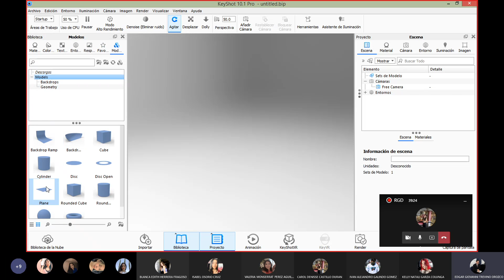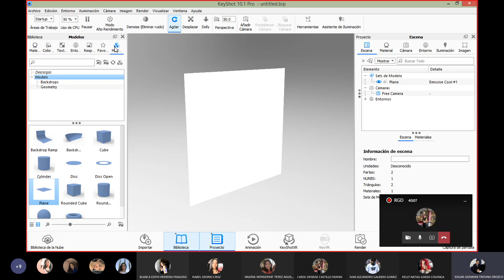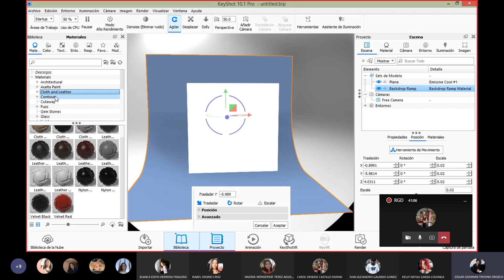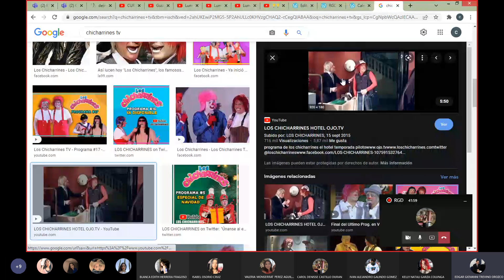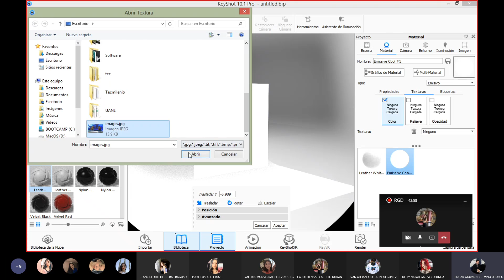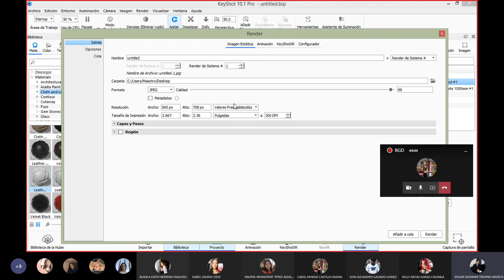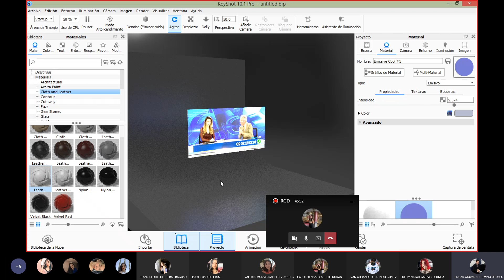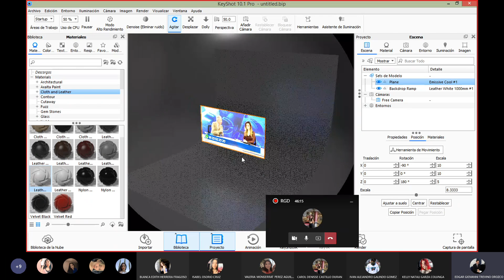RGD - Material TV